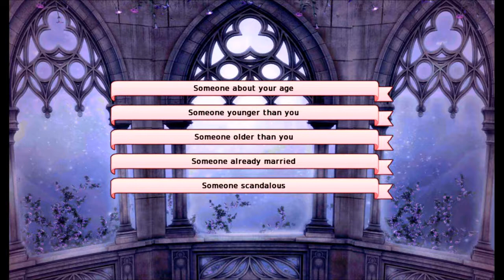Let's Play Long Live the Queen, Episode 6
Elodie becomes a boiling cauldron of rage as she makes a disastrous showing on the dance floor during the Grand Ball, fails in her attempt to trip Dowager King Dad's new girlfriend, and discovers that Aunt Juliana's "drastic measures" for retrieving the still-elusive lumen crystal turn out to involve blowing up the treasury with several guards still inside. On the plus side, she's basically Sailor Moon now.

Long Live the Queen is a visual novel/life sim from Hamako Games, makers of Fatal Hearts, Science Girls, Cute Knight, and other PC games. As Princess Ellode, future Queen of Nova, you must make important decisions about your future and that of your kingdom, decide how to spend your limited time improving your skills in a broad range of categories, and stay alive long enough to be crowned Queen on your upcoming 15th birthday. If, unlike John and Nick, you can do this WITHOUT accidentally preventing the development of modern medicine or causing repeated catastrophic explosions in your own castle, that's a plus.